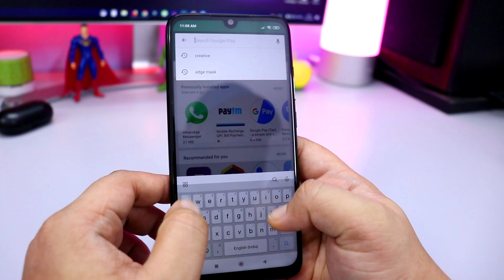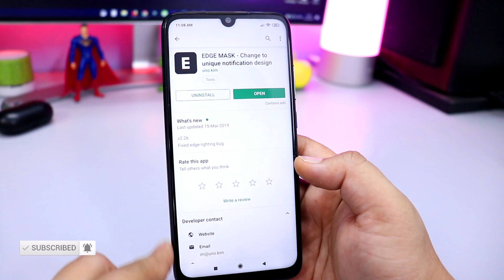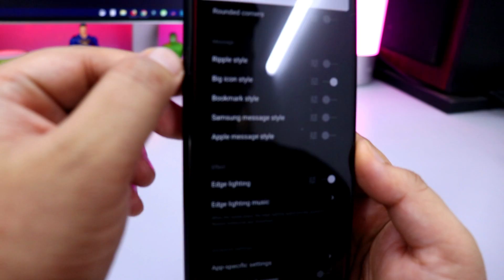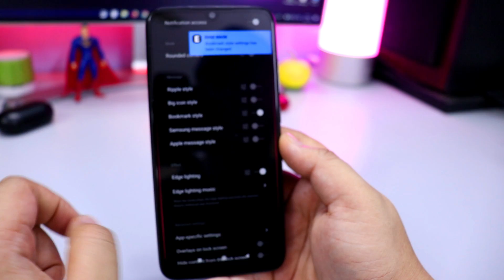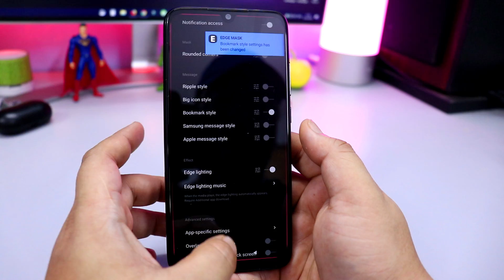CHANGE NOTIFICATION STYLE Like SAMSUNG, APPLE STYLE | हिन्दी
Check out this video and change the design of the old notification. Change to unique notification design.

✓ Change notification pop-up design
✓ Apply edge lighting effect when receiving message

💰Support Technobuzznet.

 👥 SOCIAL PLATFORMS